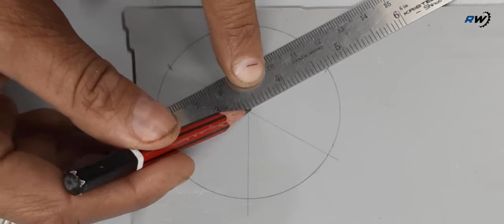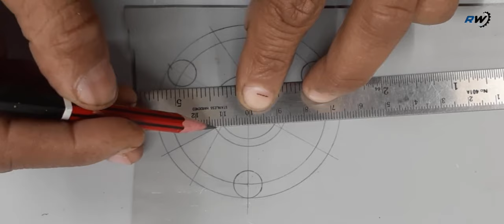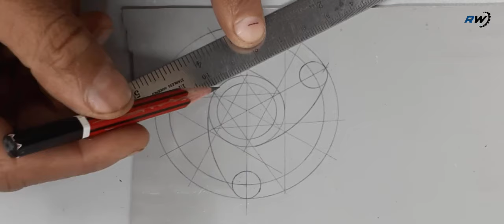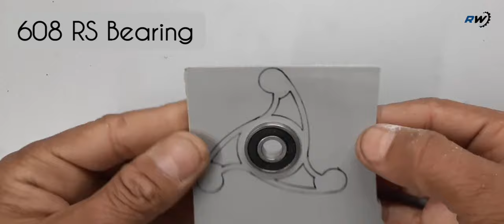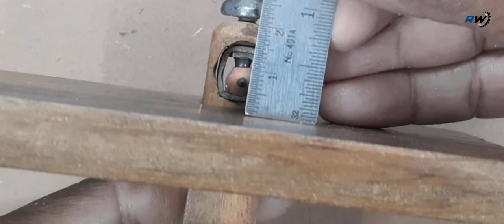How To Make Fidget Spinner By PVC | diy | Reformationworkshop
hand spinning toy
fidget toys
fidget spinner
pvc crafts

reformationworkshop